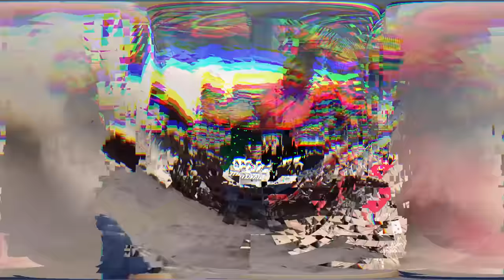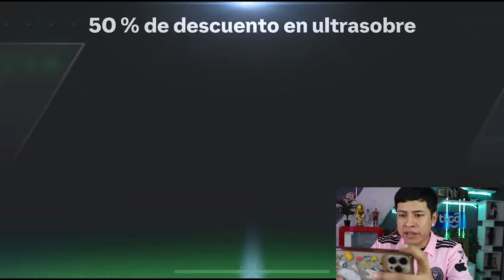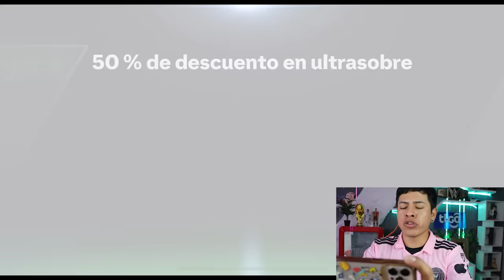MIREN EL NUEVO FIFA MOBILE 2024 😱 *Nuevos fichajes épicos*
CHICOS!!! HE VUELTO A YOUTUBE... :)